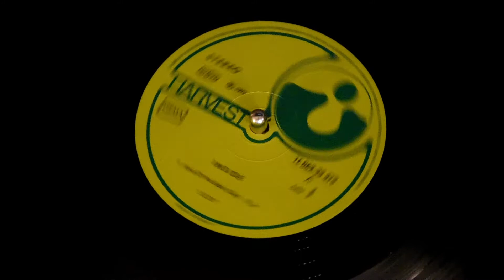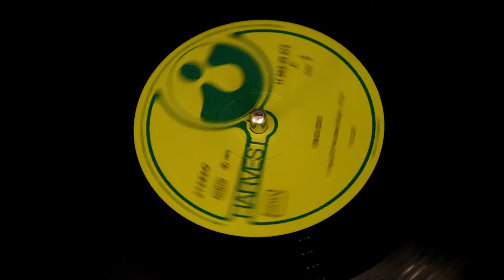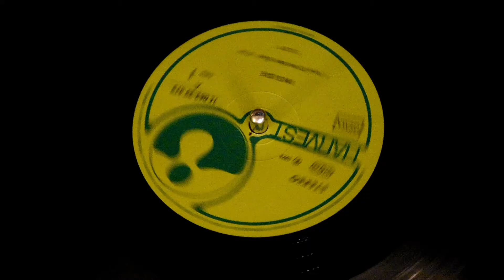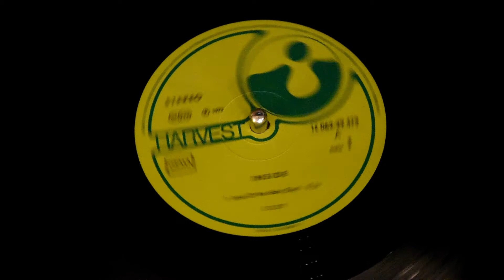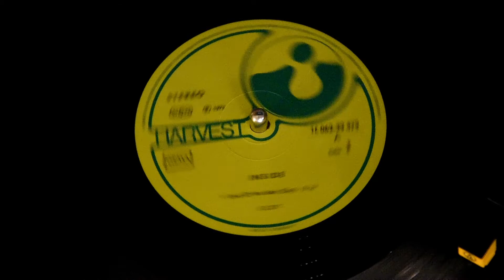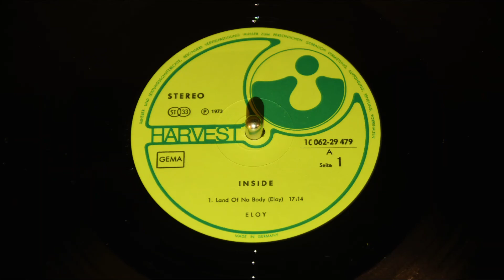Eloy - Land of No Body - Inside (Vinyl Rip)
Song: Land of No Body
Artist: Eloy
Album: Inside
Release Year: 1973
Genre: Psychedelic / Space Rock

This audio and video segment content, is for demonstration purposes only - Demonstrating the analog LP record audio format to new listeners and record LP audiophiles - ALL AUDIO WORKS/CREDITS IN THIS VIDEO BELONG TO (Eloy music/band), artists, and/or it's copyright holders - No revenues or exchanges is being produced by use(s) of this video and it’s contents, Contents are CONSIDERED TO BE SCRICTLY - in " FAIR USE " of copyright materials.